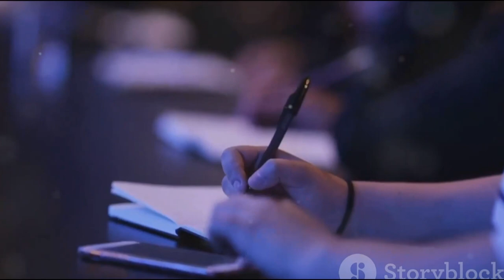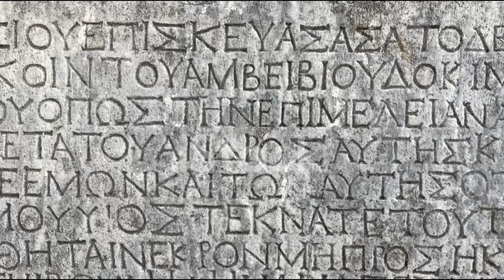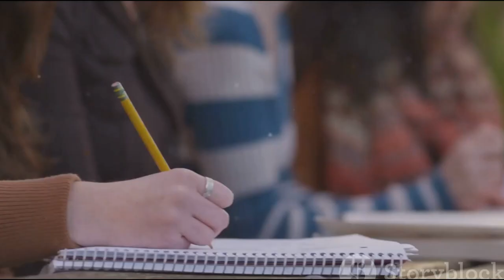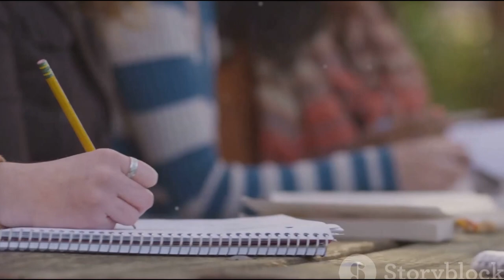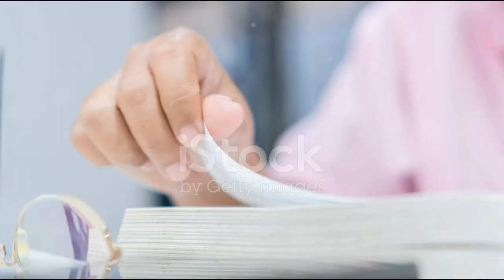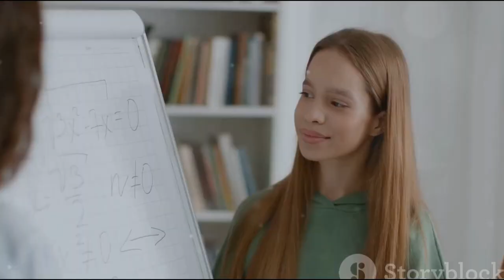Knowledge Challenge: The Learning Olympics Showdown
In this conceptual video, we invite you to witness the thrilling journey of knowledge seekers in the Learning Olympics.
Join us as we delve into the world of intellectual challenges and see how these brave individuals strive to reach new heights of success and excellence. With gripping moments, nail-biting competitions, and adrenaline-pumping excitement, this video is bound to captivate and inspire you.
Let's embark on this unforgettable adventure together!
See Less

OUTLINE:
00:00:00
The Power of Knowledge

00:00:56
Inception of the Idea

00:03:04
The Modern Learning Olympics

00:05:13
Impact and Benefits

00:07:16
The Future of Learning Olympics

00:09:20
Summing up the Learning Olympics